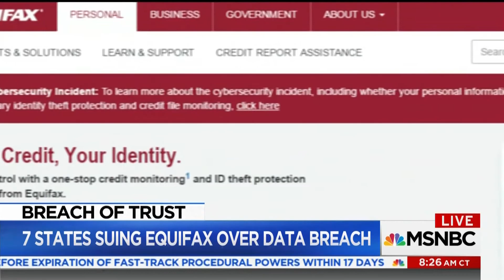Wyden Introduces Bill to Provide Free Credit Protections to All Americans after Equifax